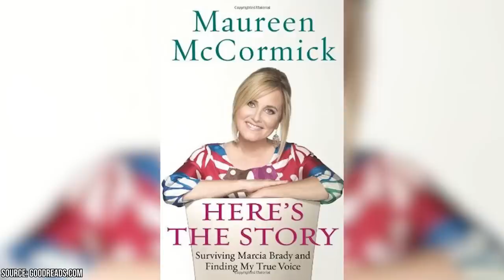Classic Sitcoms Stars Who Didn't Get Along with the Rest of Their Cast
Do you have a favorite classic sitcom? The wonders of syndication have brought them to new generations. A talented cast with great chemistry keeps them alive, but there’s been plenty of feuds and tension behind the scenes.

00:00 - Intro
00:22 - Caroll O’Connor
01:24 - Tina Louise
02:41 - Frances Bavier
03:20 - Suzanne Sommers
04:00 - Maureen McCormick and Eve Plumb
05:11 - Vivian Vance and William Frawley
06:08 - Barbara Eden and Larry Hagman
07:21 - Will Smith and Janet Hubert
07:52 - Betty White and Bea Arthur
08:12 - Outro

Some sitcom actors and actresses take the role of “star” a bit too literally. Tina Louise tried to get her character mentioned first in the famous Gilligan’s Island theme song. Others insist on total and complete control of their character. This was true of Caroll O’Connor who played Archie Bunker on All in the Family. He rewrote the entire pilot and threatened to leave if the changes weren’t accepted.

Rumors and overheard comments can also tear sitcom costars apart. William Frawley of I Love Lucy fame was so hurt when Vivian Vance referred to him as “that old man” that he wanted to return the favor by insulting her character in the show. Maureen McCormick brought her feud with Eve Plumb to a head when she claimed they had a romantic relationship.

Some costars don’t get along from day one. Bea Arthur was one of the few people in Hollywood who didn’t mesh with the late Betty White. Sitcom stars may even be instrumental in getting each other taken off of the show. Will Smith never got along with Janet Hubert and encouraged the showrunners to replace her with a new Aunt Viv. Most of the shows were able to overcome these feuds, but some never did. Suzanne Sommers was forced to leave Three’s Company over money disputes, and the show didn’t last long after that.

Watch our video to learn about classic sitcom stars who didn’t get along with the rest of their cast.